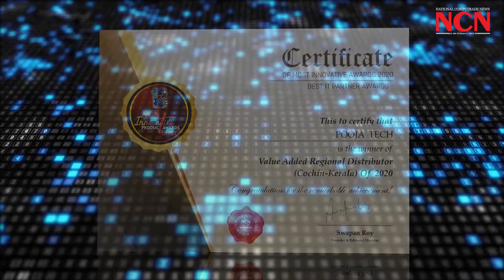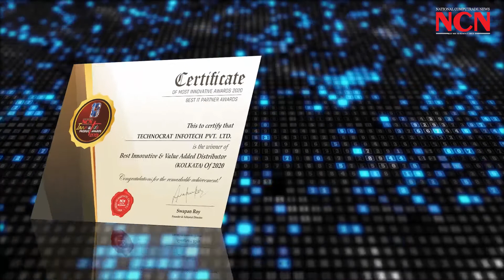Winners of Best IT Partners Award Category of 13th NCN Innovative Product Award Night, 2021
A partner plays a major role in promoting the products in the market. The popularity of the product, besides other factors, also depends on the capacity of the partner/distributor.

The winners in Best IT Partners Award categories are Amity Infosoft, City Circuit, Pooja Tech (Cochin), Kerala, Graphline Computers LTD, Technocrat (Kolkata) and Agarwal Computers (Chirawa), Rajasthan.